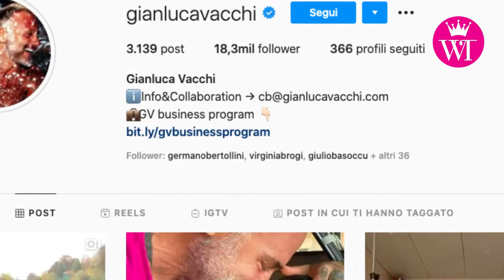Vacchi, il Re di Instagram è diventato papà!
L'evoluzione incredibile e inattesa del simbolo italiano social, Gianluca Vacchi.
Eccentrico imprenditore, eterno Peter Pan, ha scoperto l'amore e ora anche la gioia di diventare papà!